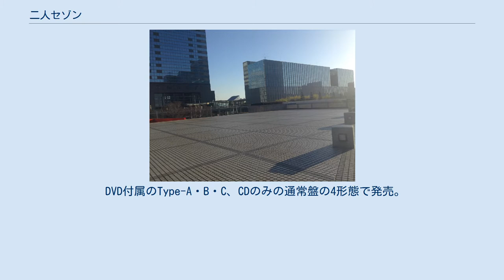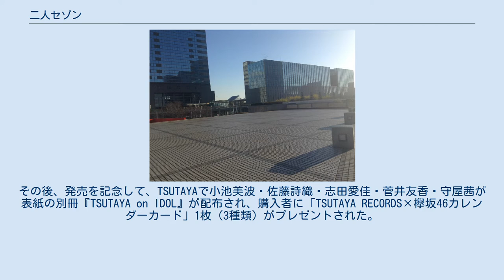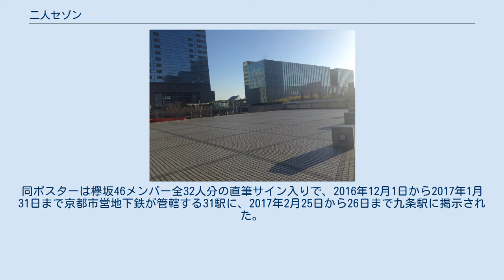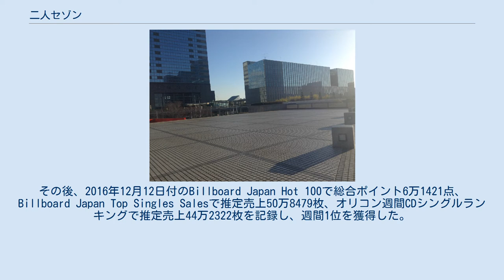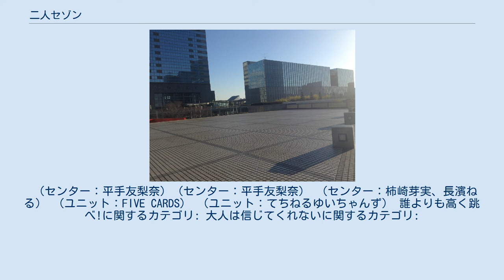二人セゾン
「二人セゾン」（ふたりセゾン）は、日本の女性アイドルグループ、欅坂46の3枚目のシングル曲。
2016年11月30日にSony Recordsから発売。
作詞は秋元康、作曲はSoichiroK、Nozomu.S。
楽曲のセンターポジションは平手友梨奈が務めた。
 DVD付属のType-A・B・C、CDのみの通常盤の4形態で発売。
 表題曲「二人セゾン」は発売に先駆け、2016年11月12日に『欅坂46 こちら有楽町星空放送局』でラジオ初放送。
 歌詞は大切なものと、過ぎ去っていく時の中を、共に生きていることを、季節に準えている。
『セゾン』はフランス語で季節を意味する。
 ダンスはクラシック・バレエ、モダン・バレエ、コンテンポラリー・ダンスを融合し、バレエ調の舞踏的表現を用いて、仲間と心を通わせ、全身で呼吸しながら実存と向き合い、時代を生きようとする彼女たちの生命を表現している。
 iTunes Store・Apple Musicでのみ、全曲を収録した（ジャケット写真もiTunes・Apple Music配信限定仕様）Special Editionとして配信されている。
 プロモーションとして、音源解禁前に一部の中学・高等学校で表題曲「二人セゾン」が校内放送された。
その後、発売を記念して、TSUTAYAで小池美波・佐藤詩織・志田愛佳・菅井友香・守屋茜が表紙の別冊『TSUTAYA on IDOL』が配布され、購入者に「TSUTAYA RECORDS×欅坂46カレンダーカード」1枚（3種類）がプレゼントされた。
 京都市営地下鉄では、欅坂46とコトキンライナーのコラボポスターが2016年11月21日から掲示された。
同ポスターは欅坂46メンバー全32人分の直筆サイン入りで、2016年12月1日から2017年1月31日まで京都市営地下鉄が管轄する31駅に、2017年2月25日から26日まで九条駅に掲示された。
 ジャケット写真は表題曲「二人セゾン」の歌詞に登場する「光」をもとにType-A、Type-B、Type-C、通常盤という流れで構成されている。
Type-Aで平手友梨奈が光をつかみ、Type-Bでその光の中を少女たちが舞うことにより、Type-Cで光に照らされ、通常盤で影の実体が明らかになった少女たちが外の世界へと駆け抜けてゆく姿がある。
ジャケット写真は倉庫スタジオで撮影された。
アートディレクターは米澤潤、撮影は神藤剛が担当した。
 本作は2016年11月29日付のオリコンデイリーCDシングルランキングで推定売上35万3640枚を記録し、デイリー1位を獲得した。
その後、2016年12月12日付のBillboard Japan Hot 100で総合ポイント6万1421点、Billboard Japan Top Singles Salesで推定売上50万8479枚、オリコン週間CDシングルランキングで推定売上44万2322枚を記録し、週間1位を獲得した。
サウンドスキャンジャパンによれば、2016年11月28日から2016年11月30日までの3日間で46万2955枚を売り上げた。
オリコン週間CDシングルランキングにおける週間1位獲得数は1stシングル「サイレントマジョリティー」から3作連続で通算3作目、初週売上は2ndシングル「世界には愛しかない」の推定累積売上約39万2000枚を上回り、自己最高記録を更新した。
2016年12月度のオリコン月間CDシングルランキングでは推定売上50万8855枚を記録し、月間1位を獲得、年間推定売上は46万7845枚を記録した。
2016年12月、日本レコード協会からダブル・プラチナ作品としてゴールドディスク認定された。
 （センター：平手友梨奈） 選抜メンバーは前作同様、漢字欅兼任の長濱ねるを含む21人。
7・7・7のフォーメーションで構成されている。
センターは平手友梨奈で、デビューシングル「サイレントマジョリティー」以降3作品連続となる単独センターを務める。
 （センター：平手友梨奈） (センター：平手友梨奈） （センター：柿崎芽実、長濱ねる） （ユニット：FIVE CARDS） （ユニット：てちねるゆいちゃんず...